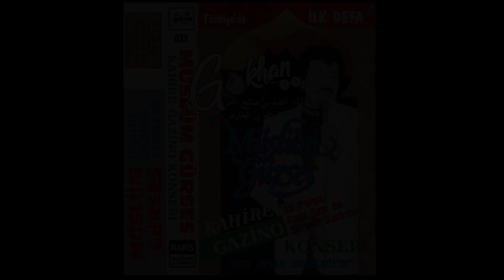Müslüm Gürses - Ben İnsan Değilmiyim